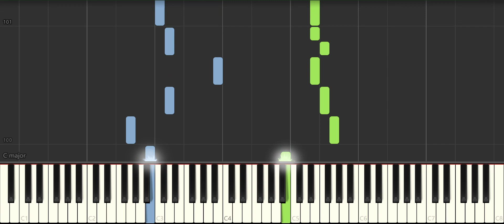The Weeknd - Save Your Tears Piano Tutorial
The Weeknd - Save Your Tears Tutorial. How to play Save Your Tears by The Weeknd on piano